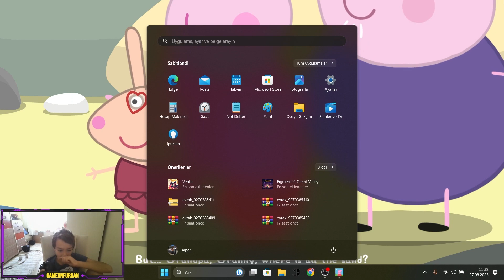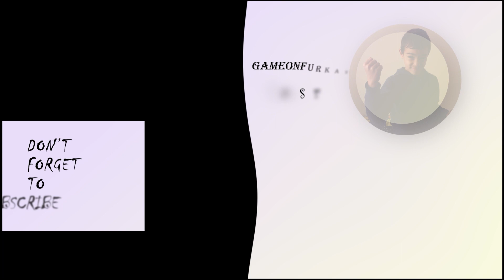Peppa and Furkan's Whimsical World - Join the Adventure!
Title: Peppa and Furkan's Whimsical World - Join the Adventure!

Are you ready for a journey filled with laughter, discovery, and cherished memories? Step into the enchanting world of Peppa and Furkan, where each episode is a gateway to a realm of joy and imagination. From solving mysteries to exploring new horizons, every escapade promises to leave you with a heart full of smiles.

Episode Highlight: The Glasses Puzzle Adventure

When the doorbell rings, Peppa's eyes light up as Furkan arrives with an infectious grin. Together, they plunge into the mystery of Papa Pig's missing glasses. Be a part of their exhilarating journey as they follow animal tracks through the woods, leap into muddy puddles, and share endless laughter. Their unwavering determination leads them to the hidden glasses, and their triumphant victory is accompanied by the sweet symphony of joyous giggles.

Beach Day Extravaganza

Bask in the sun-soaked delight! Follow Peppa and Furkan as they embrace a day of thrilling beach games and sandy escapades. From crafting intricate sandcastles that rival kingdoms to frolicking in the gentle waves, this episode is a perfect blend of laughter and sunny adventures.

Museum Marvels

Ignite your curiosity and nurture your thirst for knowledge! Accompany Peppa and Furkan on an enlightening visit to the museum, where they embark on an exploration of captivating history, intriguing science, and breathtaking art. Prepare for a journey that sparks your imagination, fostering a lifelong love for learning and boundless wonder.

Potato City Fun

It's the grand finale of our sensational series! Join our dynamic duo as they immerse themselves in the vibrant and playful world of Potato City. From exhilarating rides that send their hearts racing to indulging in delectable treats that make their taste buds dance, Peppa and Furkan wholeheartedly embrace a realm of pure joy and exhilaration.

Don't miss out on the enchantment! With Peppa and Furkan as your ever-reliable companions, each day becomes an opportunity to weave together extraordinary memories.

Seize the chance to be part of the laughter, the exploration, and the heartwarming moments. Embark on this whimsical journey with us on YouTube, where a world of joy and imagination awaits.